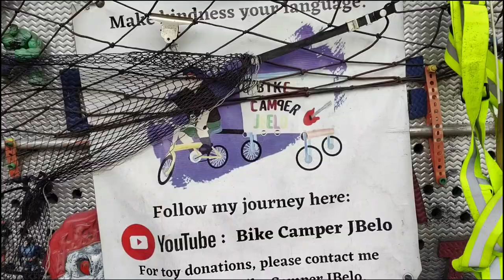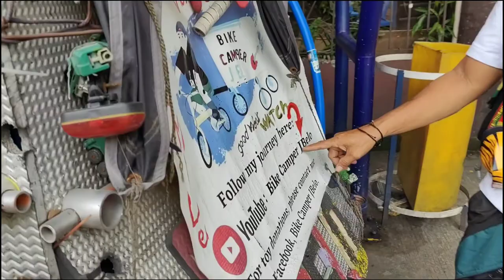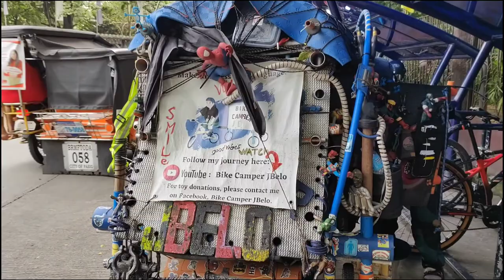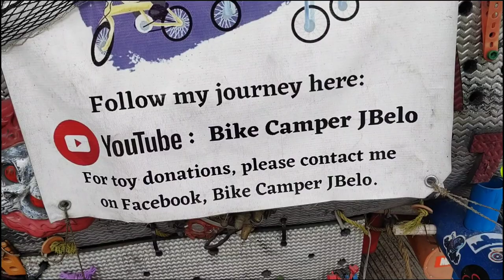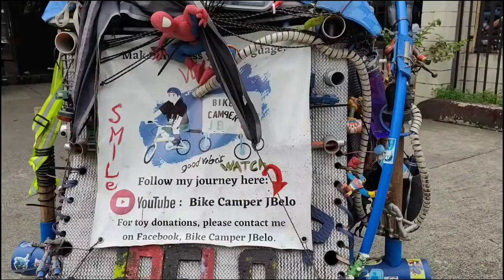Meeting Bike Camper JBelo who travels to far places with his bike camper giving out free toys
Look who I bumped into earlier today. He rides his bike camper to as far as Pangasinan and Rizal to give out toys (he got from donations from various kind-hearted individuals) to overstaying kids.

On his way to destinations with his DIY camper made partially of recycled and improvised parts like PVC pipes, he would usually park at gasoline stations overnight as his temporary stop to rest, eat, wash his clothes and sleep.